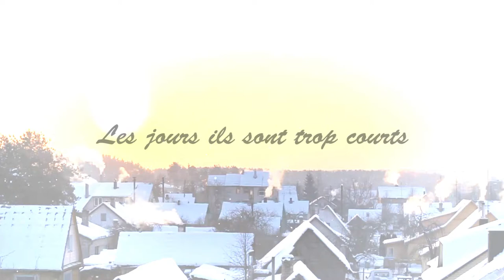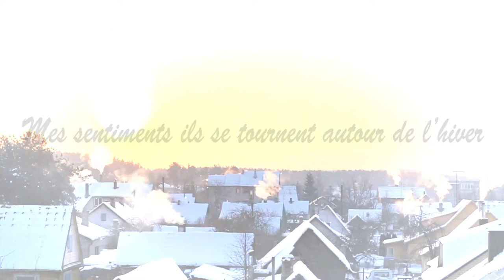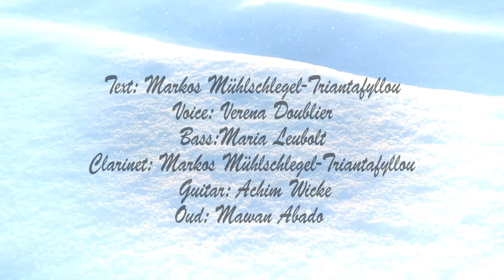Markos Muehlschlegel-Triantafyllou & Marwan Abado - Worldmusic from Vienna [Voir la vie en sucre]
Text: Markos Mühlschlegel-Triantafyllou
Voice: Verena Doublier
Bass: Maria Leubolt
Clarinet: Markos Mühlschlegel-Triantafyllou
Guitar: Achim Wicke
Oud: Marwan Abado

Februar Zucker

La vie
Belle Euphonie
Mon coeur rempli d’humeur
Mes rêves ils sentent la neige
Les jours ils sont trop courts
Quand le sucre camoufle la terre entière
Mes sentiments (ils) se tournent autour de l’hiver
Quand le froid de ces jours fait voir le grand ours dans le ciel
Mes sentiments (ils) se tournent autour de toi